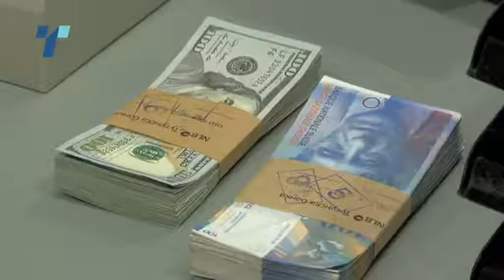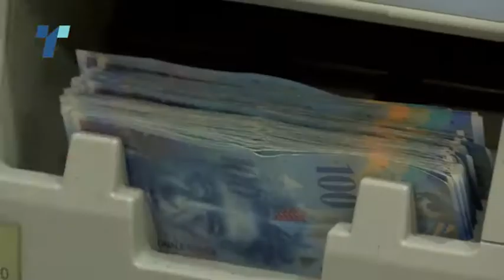Буџет за 2023 година: Според власта ќе ја ублажи кризата, за опозицијата е инфлаторен и расипнички